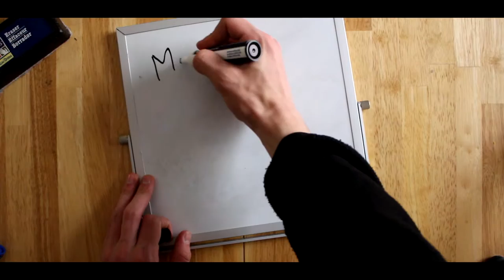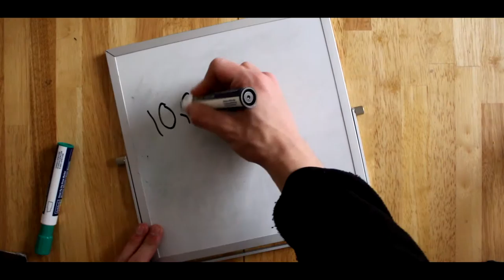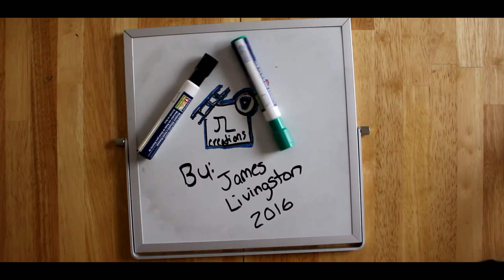A Short Film About Me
Hey everyone thank you guys for watching! Hopefully you learned a thing or two about me and maybe even found this little film entertaining :D If you would like to know what equipment I used for the making of this film, it will be listed below :) See you guys in the next one!

Equipment:
Canon EOS Rebel T5i
EFS 18-55mm
Sony Cybershot DSC-HX90V
Gorilla Pod

Location:
Park
Dunkin Donuts
Brothers' House

Director, Producer, DP, etc:
James Livingston